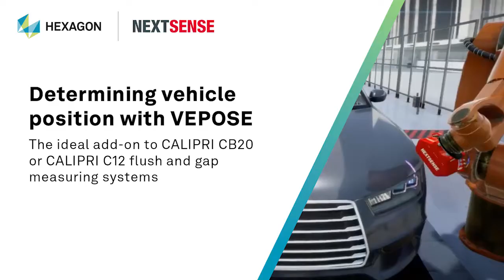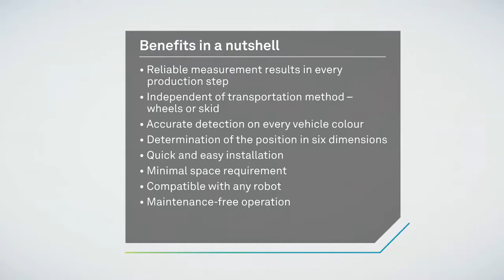Determining vehicle position with VEPOSE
With VEPOSE, NEXTSENSE offers a unique solution for determining the position of vehicles. It provides the evaluated pose to the following robots in order to align their path movement.

Integrated into the line, the reliable and highly accurate determination of the vehicle position on the conveyor belt takes place in six dimensions.